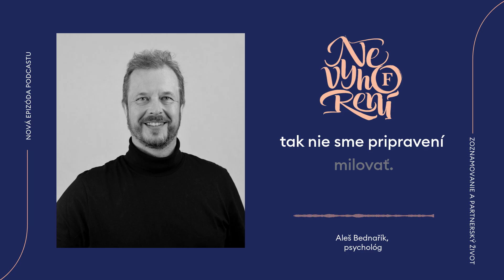Podcast Nevyhorení | LETNÁ SÉRIA O LÁSKE | Aleš Bednařík o budovaní blízkych vzťahov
Prvá epizóda letnej série o láske s Alešom Bednaříkom.

„Až keď sa definitívne rozhodneme pre jedného partnera, až potom sme ochotnejší učiť sa, ako s ním byť šťastnejší", hovorí psychológ Aleš Bednařík v letnej sérii o láske, ktorú prináša podcast Nevyhorení. Ak neustále vidíme možnosť partnera vymeniť, nielenže budeme nešťastnejší, ale aj budeme na vzťahu menej pracovať, aby sme ho zlepšovali.
Moje meno je Zuzana Šifra Matuščáková a 3. sériu podcastu Nevyhorení vám prináša Forbes Slovensko v spolupráci s partnertmi.

Generálnym partnerom je ⁠⁠⁠⁠⁠⁠⁠⁠⁠⁠⁠⁠⁠⁠SPP⁠⁠⁠⁠⁠⁠⁠⁠⁠⁠⁠⁠⁠⁠, váš dodávateľ plynu a elektriny.
Hlavným partnerom ⁠⁠⁠⁠⁠⁠⁠⁠⁠⁠⁠⁠⁠⁠RAJ Zdravia⁠⁠⁠⁠⁠⁠⁠⁠⁠⁠⁠⁠⁠⁠.